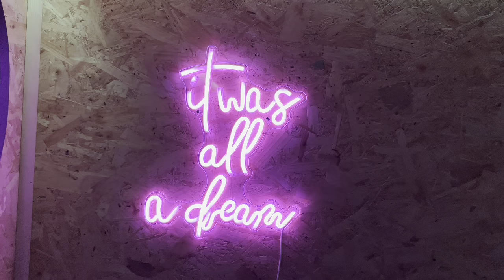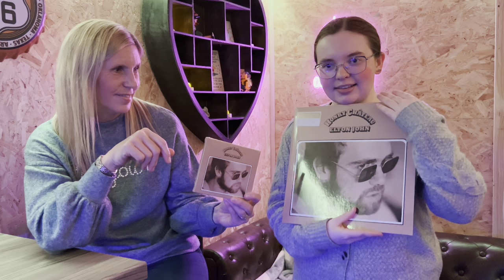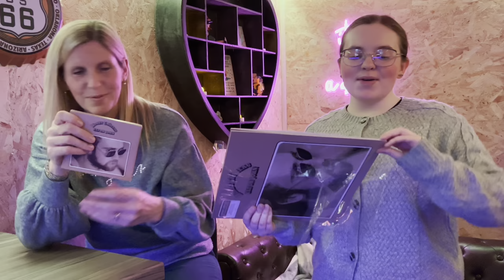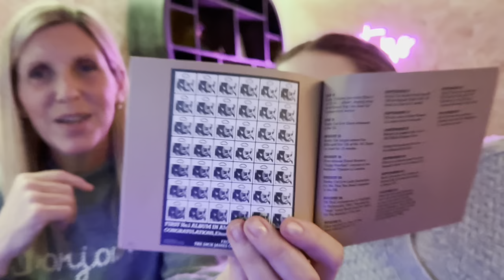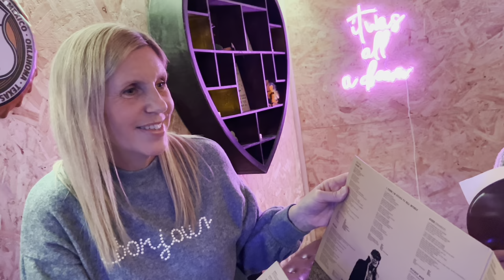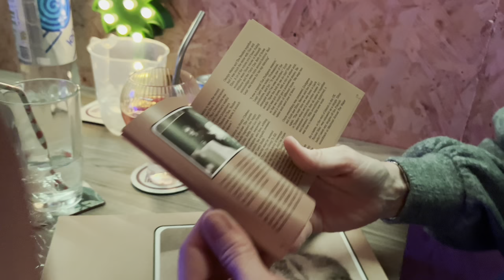Elton John’s Birthday Party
We hosted a birthday party in honour of Sir Elton John, did he turn up? Watch and find out if he made an appearance….

The Marsdens
Family Vloggers
Vlog
Vloggers
Vlogging
Family Vlogging
Family Fun
Family Friendly
UK Family
UK Family Vloggers
UK Vloggers
UK Vlogs
Elton John
Sir Elton John
Birthday
Birthday Party
Unboxing
Honky Cat